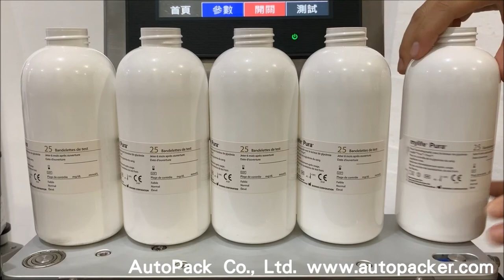LR-450S Automatic Round Bottle Labeler / AutoPack Co., Ltd.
Automatic Round Bottle Labeler
Labeling Machine